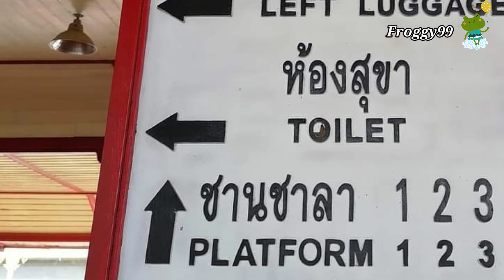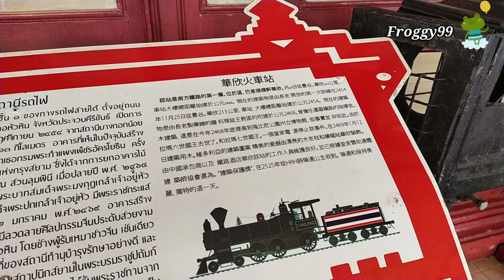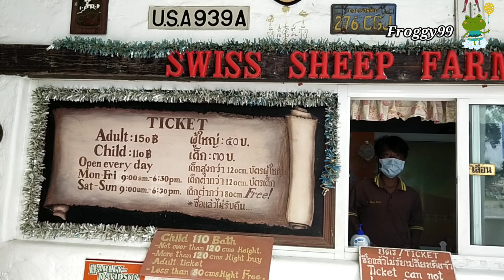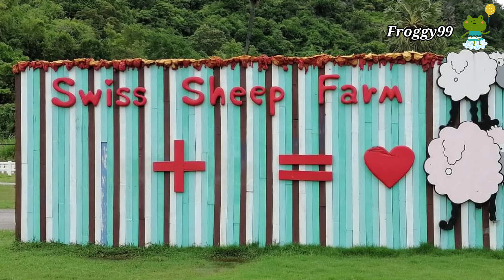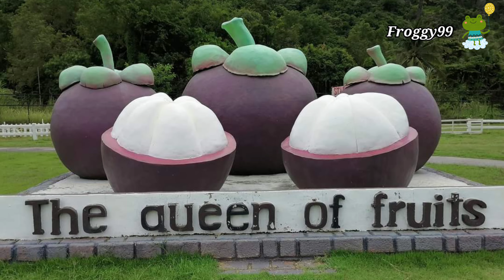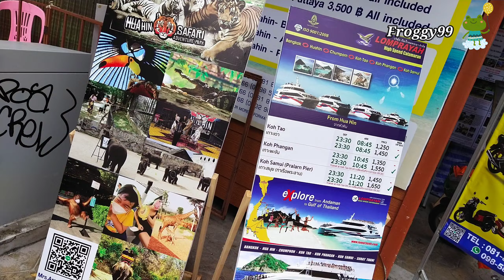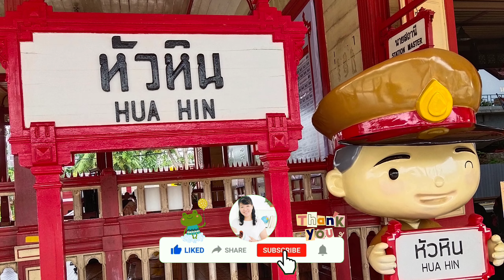Swiss Sheep Farm | Beach l 泰国华欣旅游打卡景点 l 华欣火车站 l 瑞士绵羊农场 l 华欣海滩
泰国曼谷游必玩景点 / Bangkok Thailand  /  Damnoen Saduak Floating Market / Maeklong Railway Market 美功铁道 / Asiatique

大皇宫 The Grand Palace Bangkok Thailand  / 玉佛寺 Wat Phra Kaew / 郑王庙 Wat Arun / 卧佛寺 Wat Pho

Exploring The Ancient City Of Ayutthaya Thailand 探索泰国大城府 / 文化世界遗产之旅一日游

泰国芭提雅旅游景点 / Pattaya Floating Market Thailand / Sheep Farm / Viewpoint 观景点 / Jomtien Beach / Sky Gallery

泰国华欣旅游打卡景点 / Railway Station Hua Hin Thailand  华欣火车站 /  Swiss Sheep Farm瑞士绵羊农场 / Beach 华欣海滩

Music from ~
Roa Music~